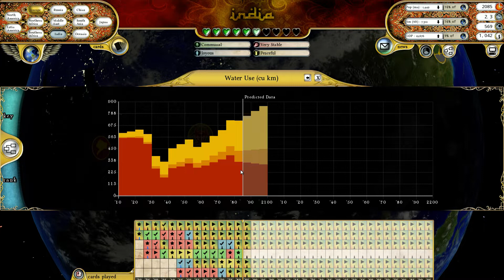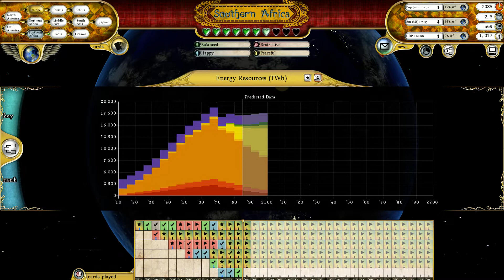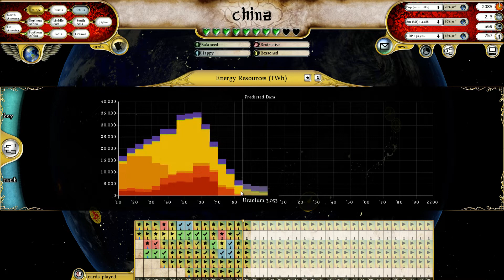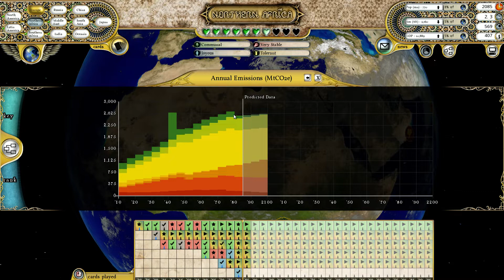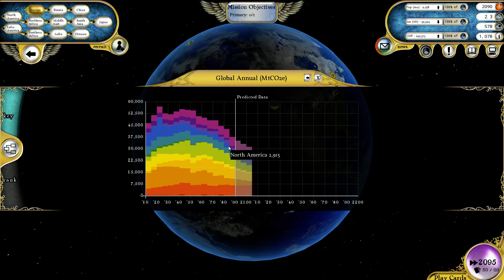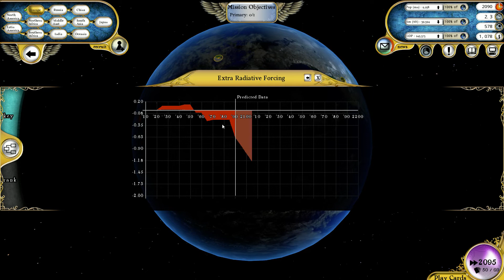Let's Play: Fate of the World (Climate Change Game) | Ep. 13 - 50cm sea rise